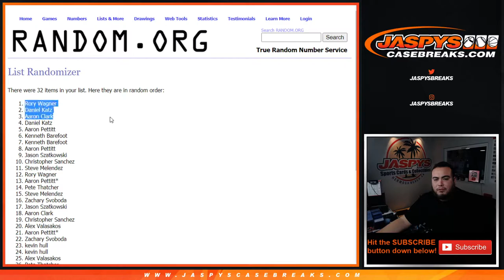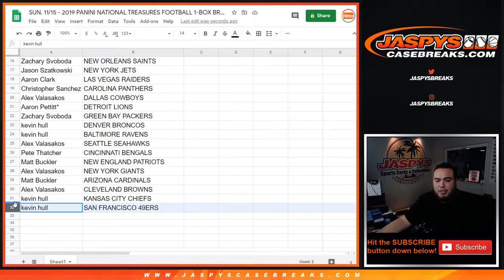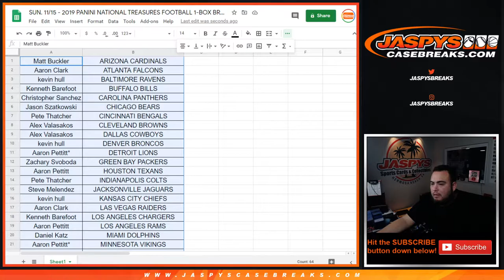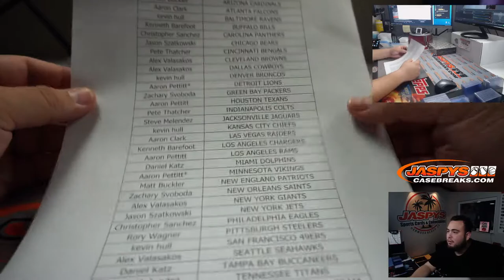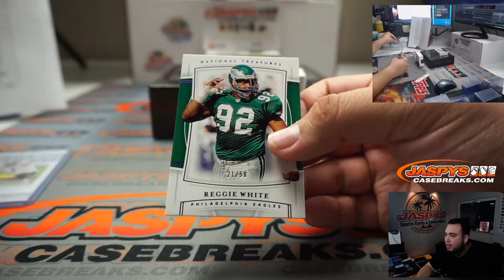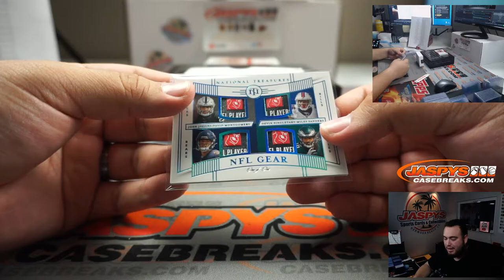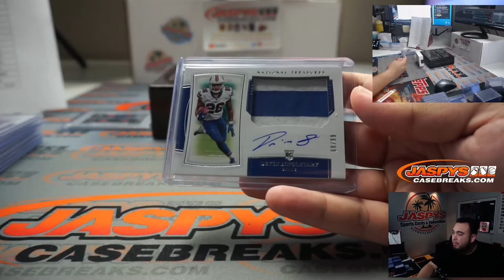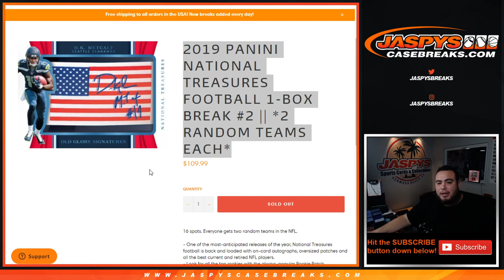SUN. 11/15 - 2019 PANINI NATIONAL TREASURES FOOTBALL 1-BOX BREAK #2 || *2 RT*